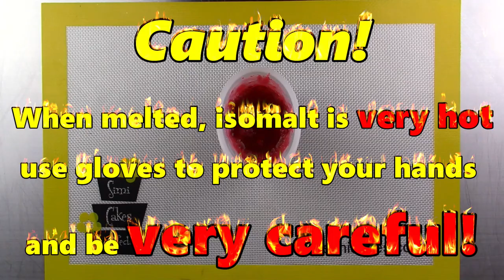Edible Hot Tea Bombs, Chocolate Bombs, Bath Bombs, and MORE!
Learn more about working with isomalt and eliminating bubbles in Episode #1 of my Isomalt Basics Series